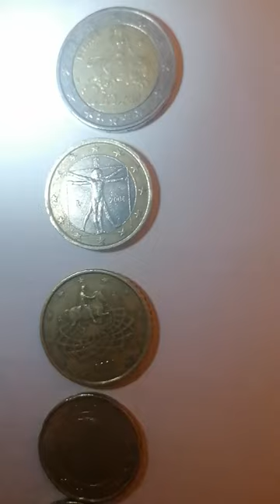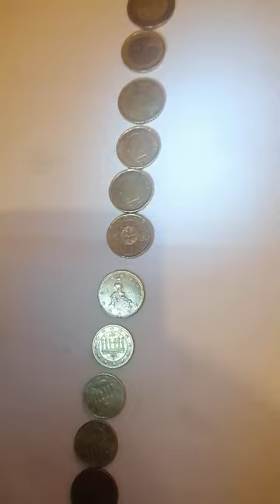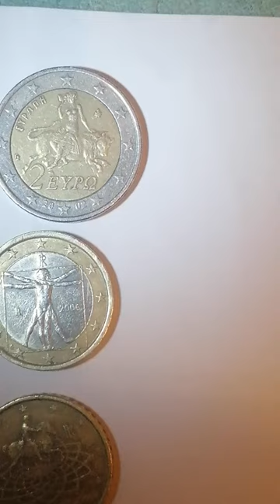Delen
Top 10